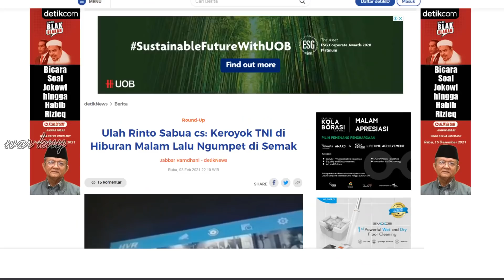JANGAN BERURUSAN DENGAN TNI !!! JIKA IYA BEGINILAH NASIBNYA!! LANGSUNG DI KIRIM KE UGD !!!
Tantara nasional indonesia atau disingat menjadi tni adalah institusi yang paling di percayai masyarakat Indonesia, kecintaan masyarakat dengan tni tidak bias di pisahkan lagi, karena kemanunggalan tni yang selalu membantu rakyat membuat rakyat semakin bangga memiliki tni apalagi tni memiliki semboyan Bersama rakyat tni kuat